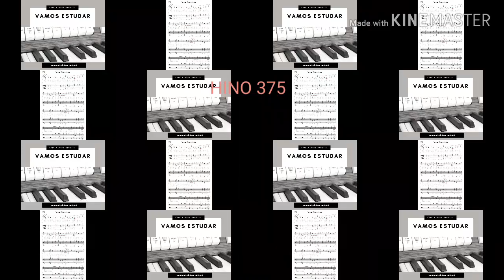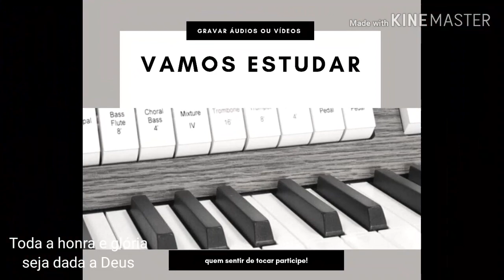IT IS WELL WITH MY SOUL - ARRANJO AO PIANO H 375 CCB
Horatio Gates Spafford escreveu este hino durante um momento muito difícil de sua vida. Ele perdera muitos bens num incêndio e logo depois seus 5 filhos.
Mas não deixou de servir a Deus e Ele lhe restituiu sua família dando-lhe bênçãos materiais e novos filhos.
Esta história verídica aconteceu em meados dos anos 1871 em Chicago.
A letra que ele escreveu posteriormente ficou conhecida na melodia deste HINO. Philip Paul Bliss foi o compositor da partitura.
Na ccb temos nova letra e nova tonalidade para este HINO de número 375.